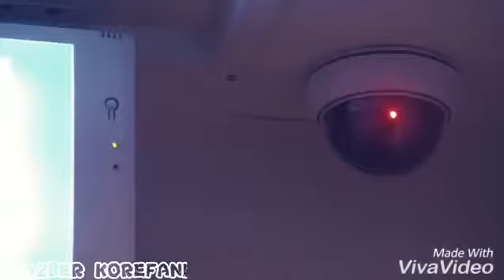yanlış numara / kore klip / man from the stars